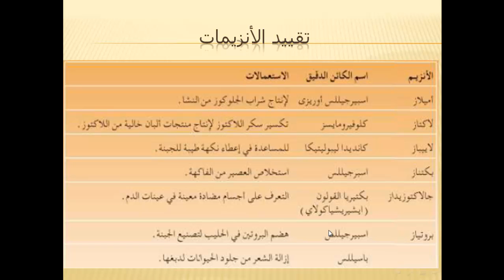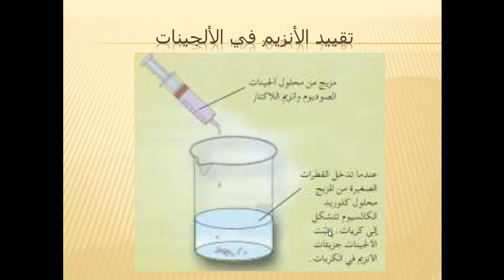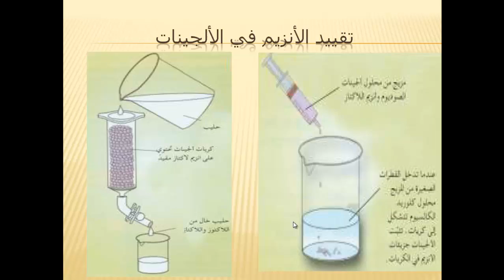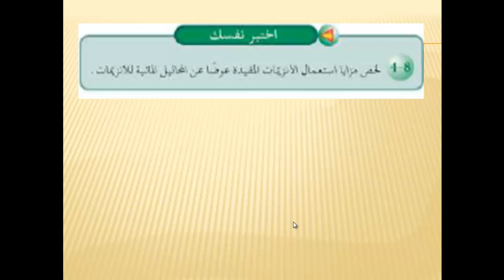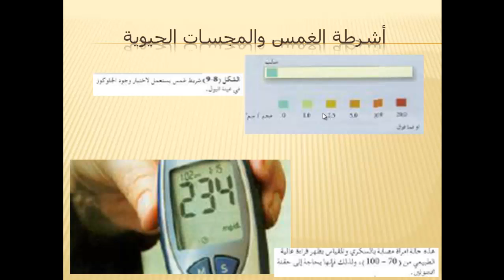الأحياء الدرس 66 الوحدة الثامنة الجزء 6